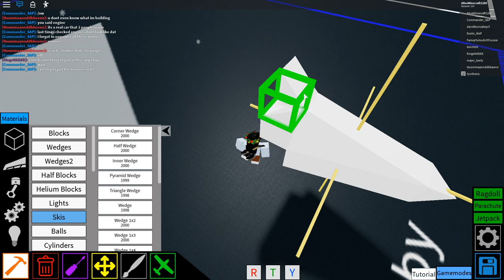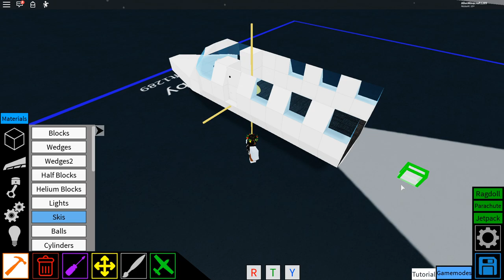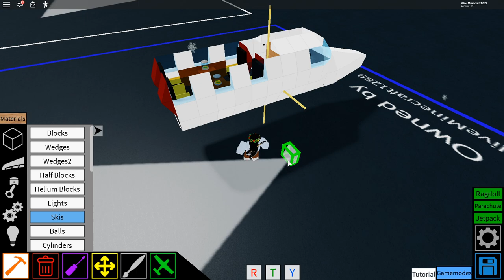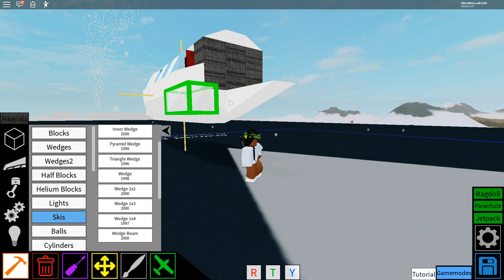How to build a simple private jet - Plane Crazy!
This is a really simple jet that you can build in under 30 minutes!

Good Night!